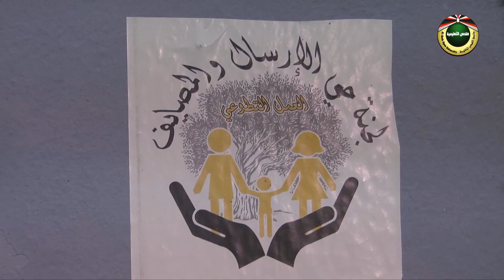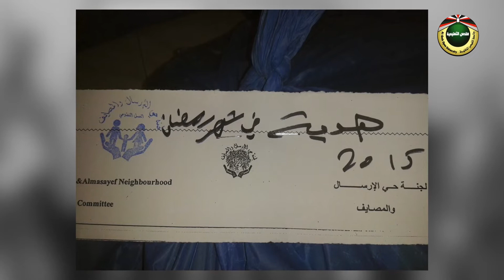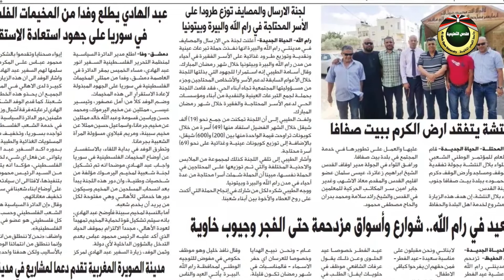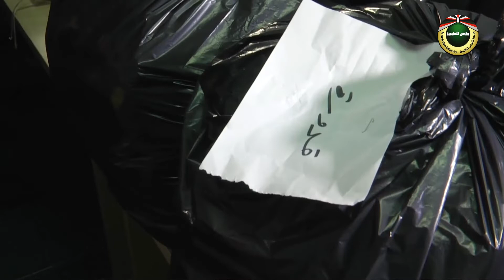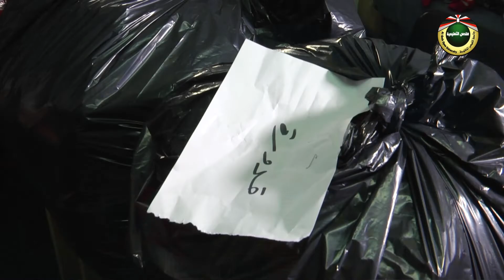العمل التطوعي | احنا ورمضان 2021